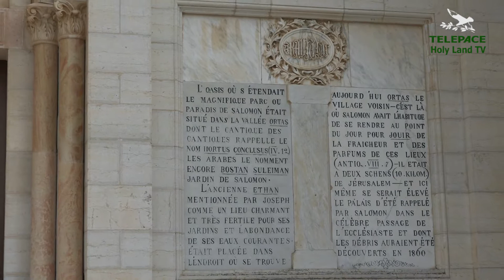RACCOLTA DELLE OLIVE AD HORTAS CON I VOLONTARI IMO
1245 - Servizio di Francesco Zampini - Nel secco di Betlemme, si raccolgono le olive ad Hortas. Vengono ad aiutare le Suore dell'Orto i Volontari della IMO.